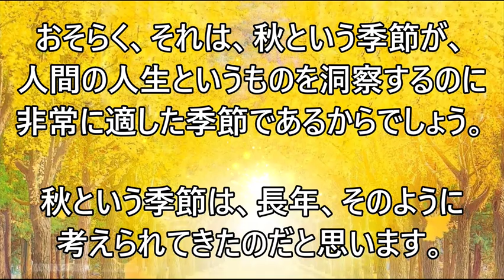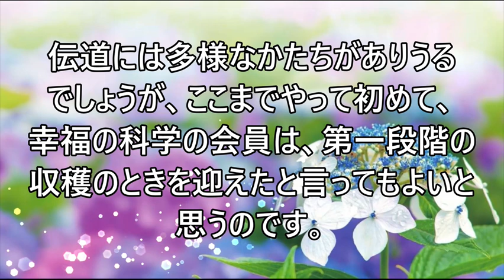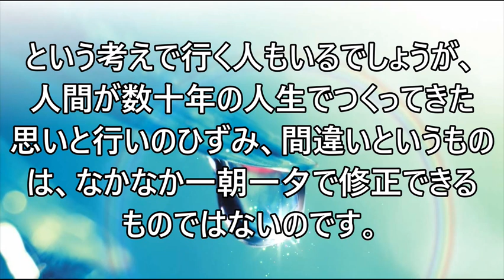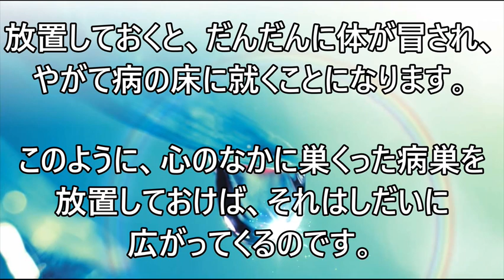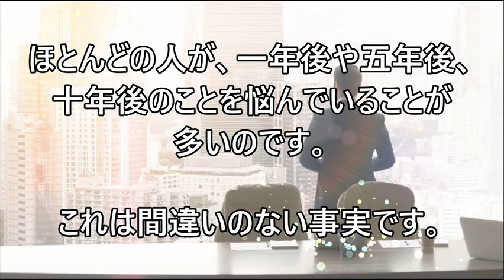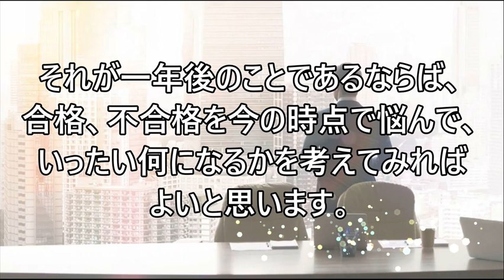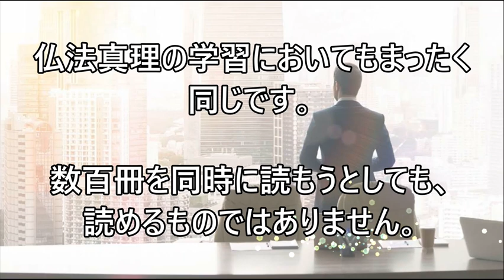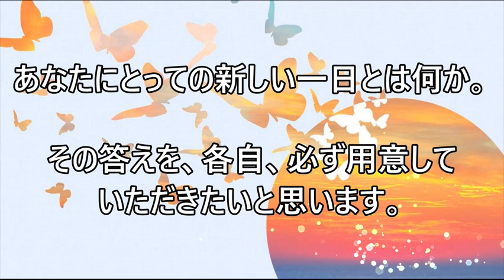『愛の原点』第５章（オーディオブック）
※広告なしで動画を視聴したい方は、下記のリンクから専用のホームページで動画を視聴することもできます。

『愛の原点』
第５章　一日一生
00:00 １ 初秋に思う
02:17 ２ 収穫のとき
10:38 ３ 一日一生
14:34 ４ 悩みの分断
20:29 ５ 新しき生活